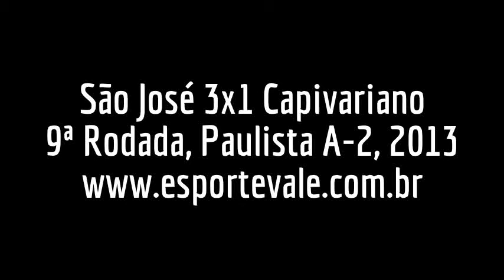São José 3x1 Capivariano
Matéria completa e assista os gols, análise técnica de Pedrinho Batista e Anderson Galo.